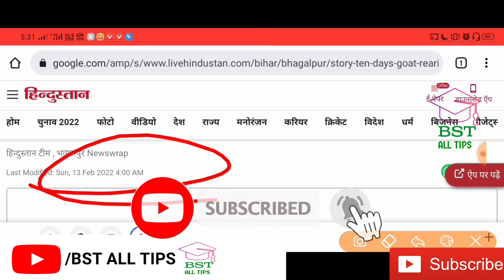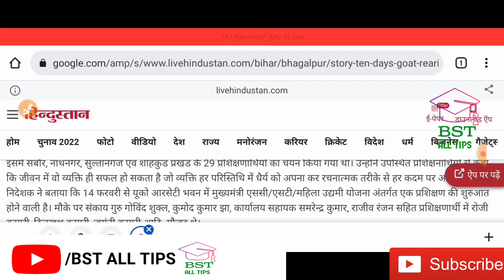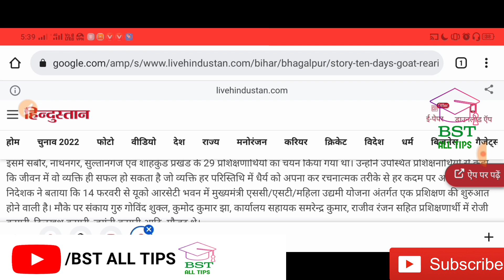Udyami YOJNA New Update: Bhagalpur Bihar training update।। कब से प्रशिक्षण की शुरुआत होने वाली है।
निदेशक ने बताया कि 14 फरवरी से यूको आरसेटी भवन में मुख्यमंत्री एससी/एसटी/महिला उद्यमी योजना अंतर्गत एक प्रशिक्षण की शुरुआत होने वाली है।
Udyami YOJNA Training Bhagalpur।। New Update।। भागलपुर प्रशिक्षण शिविर शुरू।। BST ALL TIPS।।

How to check entrepreneur scheme status
How to check udyami Yojana status। उद्यमी योजना का स्टेटस कैसे चेक करें। udyami_status report udyamistatus udyami_yojna_report how to check report in udyami Yojana Bihar

1). How to Apply Udyami yojana bihar ।। online registration form kaise bhare bihar udyami yojana।।उद्यमी योजना फॉर्म कैसे भरें Step By Step:

2).How to check udyami Yojana status। उद्यमी योजना का स्टेटस कैसे चेक करें।

3).उद्यमी योजना में कौन-कौन व्यक्ति अप्लाई कर सकता।।Who can apply for Entrepreneur Scheme।।Eligibility

4). Firm current Account vs personal current account udyami Yojana Bihar।उद्यमी योजना में कौन अकाउंट दे

                               video Break UP

By time

00:00-00:08 intro
00:08-00:41 introduction about udyami status

udyami yojana,
how to apply mukhyamantri udyami yojana 2021,
CodebucketSolutionsPvt.Ltd.
Codebucket Solutions Pvt. Ltd.
west of Luck.